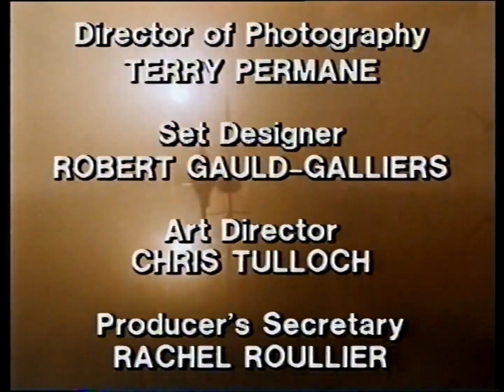TUGS - High Winds Instrumental